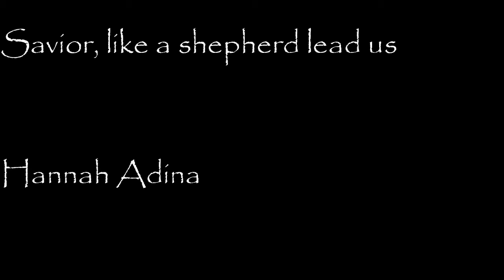Savior like a shepherd lead us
Hannah Adina
Author (attr.): Dorothy A. Thrupp (1836)
Tune: BRADBURY William B. Bradbury (1859)